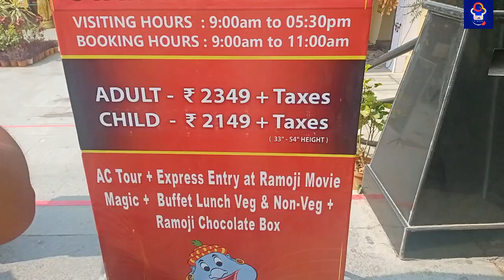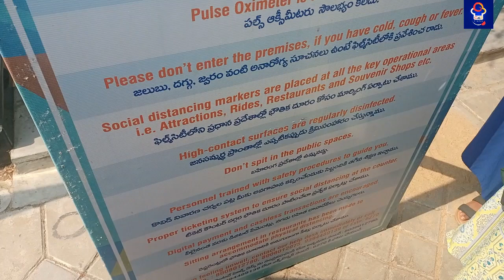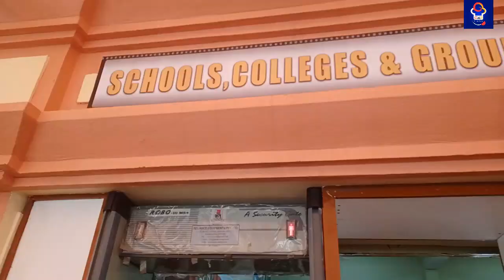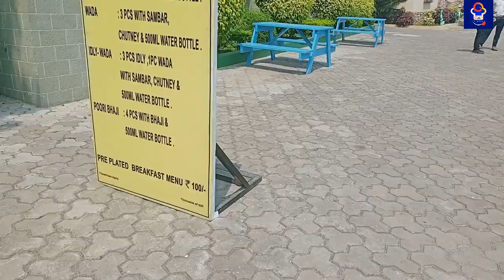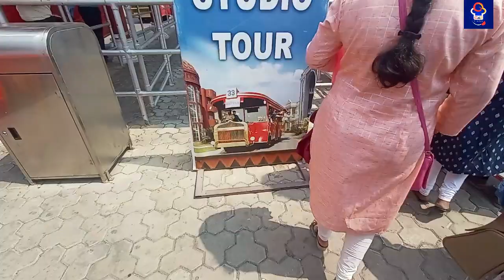Ramoji Film City in Tamil|Watch this video before visiting| Best place -Hyderabad|*Never Expected*